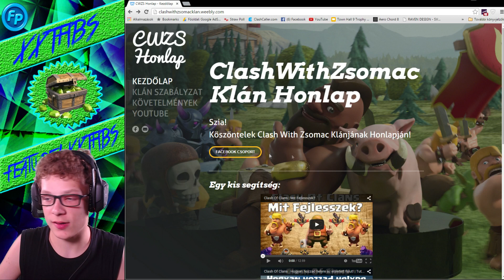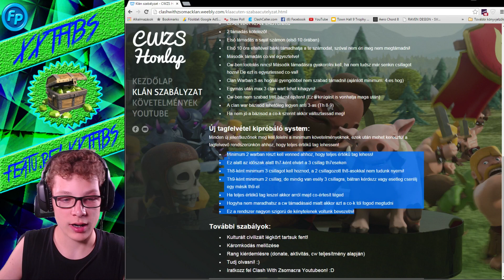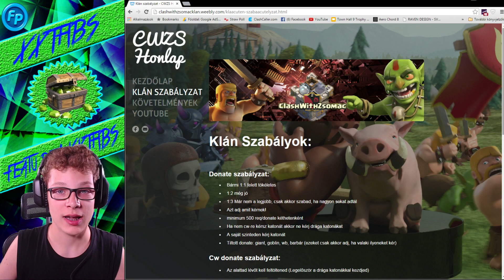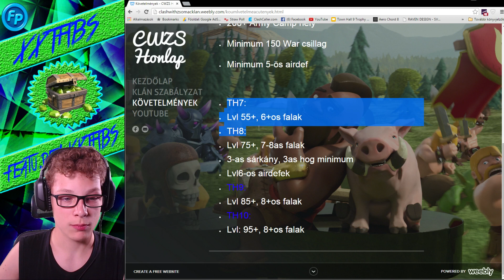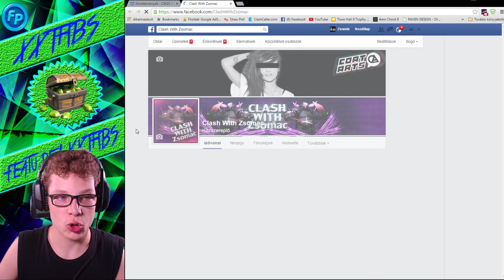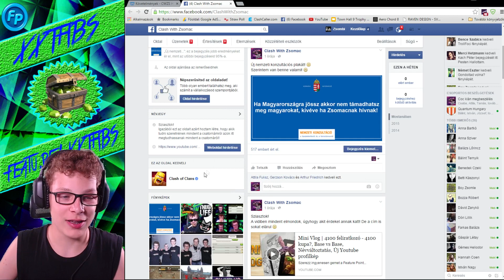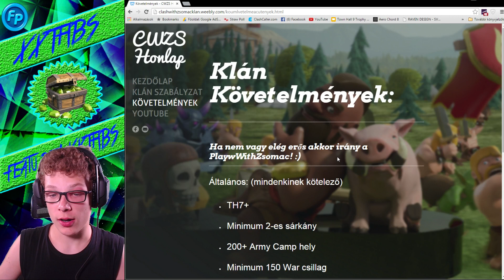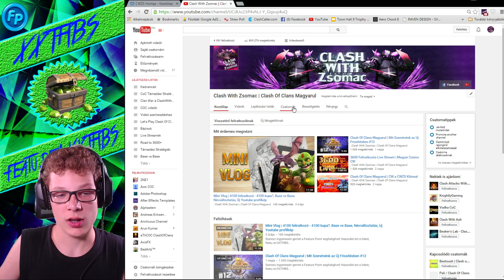Clash Of Clans Magyarul | Hogyan csatlakozz a ClashWithZsomac Klánhoz?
Szerezz ingyenesen gemet a Feature Point segítségével! Használd ezt a linket,
featu.re/XXTHBS
Vagy amikor először elkezded  a Feature Pointsot akkor írjad be a MEGHÍVÓ kódomat!
XXTHBS

Köszöntelek a csatornámon! | A csatornán találhatóak base buildek  | Clan War-ról videók | Különleges videók | és még megannyi érdekesség! 

Gyere vissza minden nap a csatornára, újabb videókért!

Category: Games
Updated: 10 June 2014
Version: 6.108.5
Size: 53.3 MB